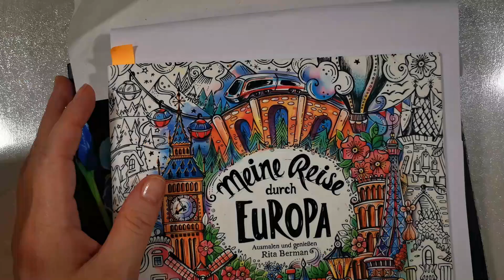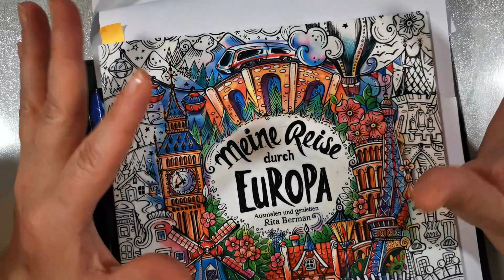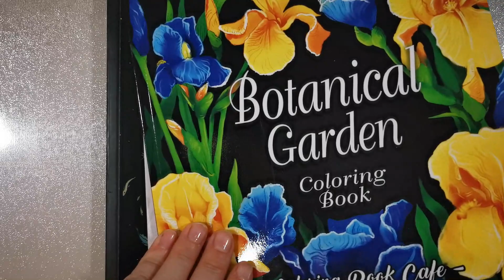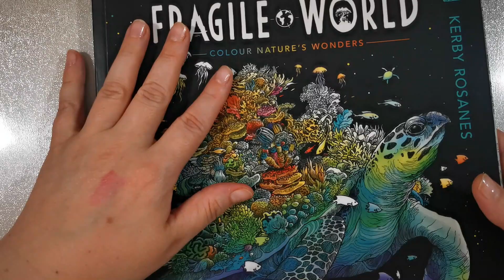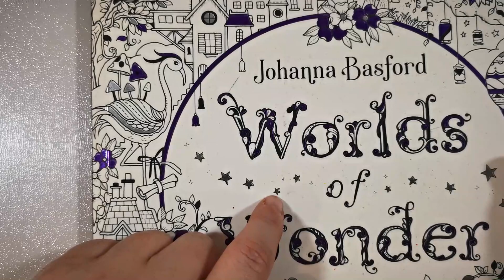Mal Pause wegen der Hitze / Take a break because of the heat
Mit diesem Video möchte ich Euch nur kurz sagen, warum gerade keine mal Videos kommen.
Bei uns ist es gerade extrem Heiß, deswegen drehe ich keine Videos.
Ich hoffe Ihr habt Verständnis dafür, freue mich aber schon darauf mit Euch neue Bilder auszumalen.
Passt auf Euch auf und bis bald, eure Helene.
With this video I just want to tell you briefly why no videos are coming right now.
It's extremely hot here right now, so I'm not making any videos.
I hope you understand, but I'm looking forward to coloring in new pictures with you.
Take care and see you soon, your Helene.

Mein Equipment:
     Erstellt mit:
- Filmora Wondershare